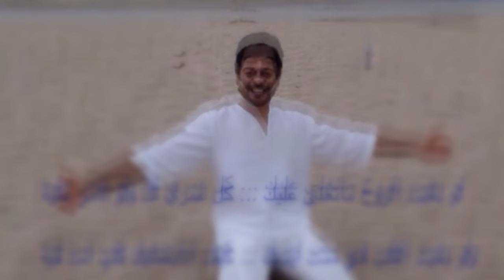المازم - لوبغيت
Mohamed AL Mazam - Law Bagheat

كلمات .. ونة ألم
لحن .. مغرم وتر
توزيع .. عمار البني
تصميم فيديو ارت..باهي ابوجوخة..استديوهات اغاني - دبي